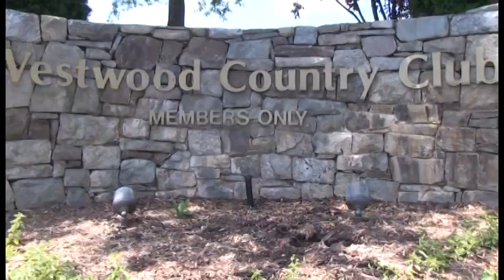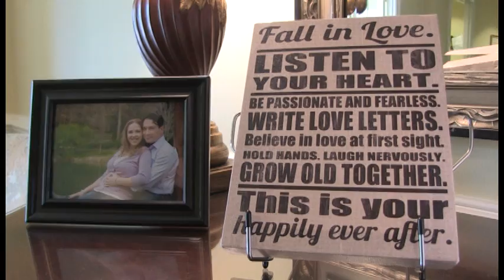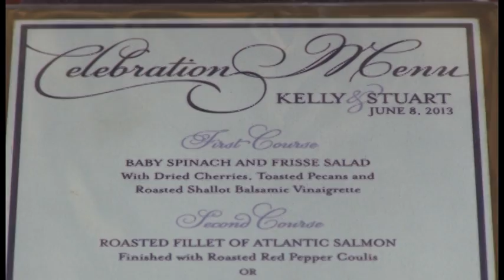Kelly and Stuart Wedding Highlights